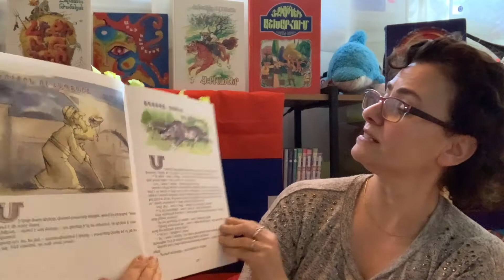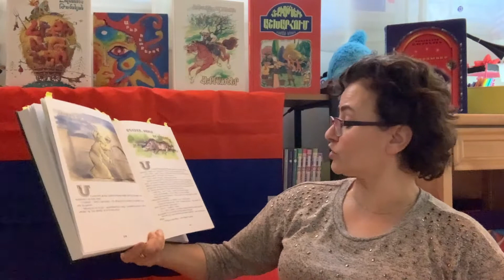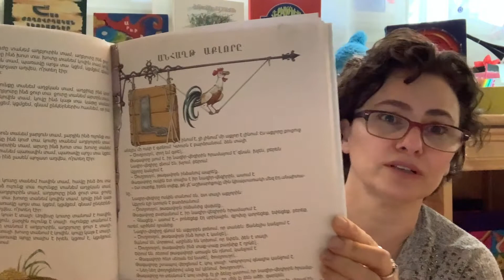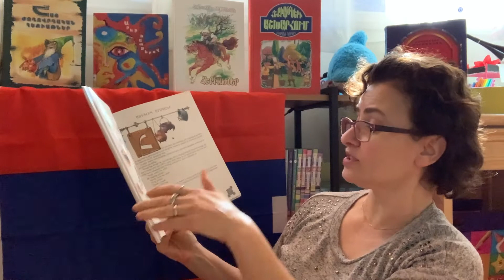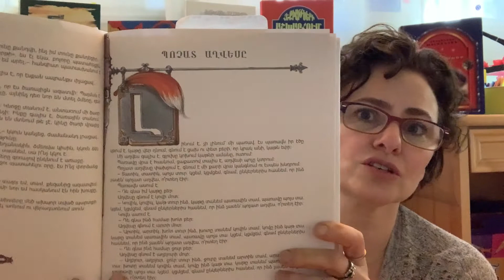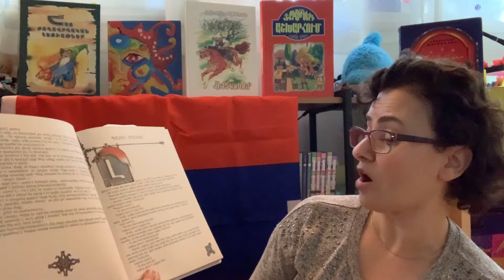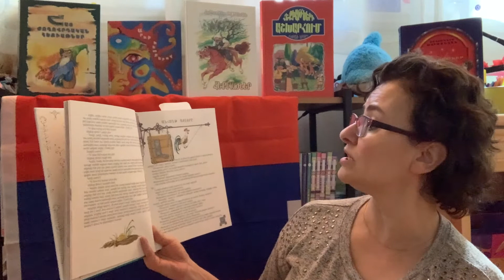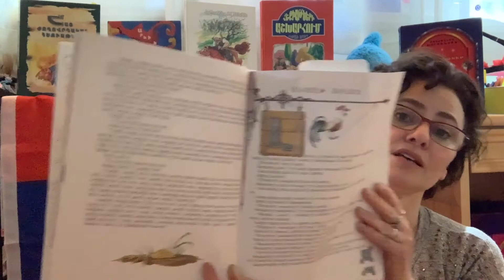Armenian Storytime with Ms. Evelyn - Հայկական Հեքյաթների Ժամ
Glendale Library Arts & Culture, Glendale, CA

Հայկական Հեքյաթների Ժամը տիկին Էվլինի հետ
• Երգ- «Արեգակի Երգ» – Ղազարոս Աղայան
• Հեքիաթ- «Աղվեսը, գայլը և առյուծը» – «Հայ Ժողովրդական Հեքիաթներ»-ից
• Հեքիաթ- «Անհաղթ աքլորը» – Հովհաննես Թումանյան «Հեքիաթներ» գրքից
• Բանաստեղծություն- «Ամպը» – «Ծաղկեփունջ» գրքից
• Հեքիաթ- «Պոչատ աղվեսը» – Հովհաննես Թումանյան «Հեքիաթներ» գրքից

Armenian Storytime with Ms. Evelyn
• Song: "Aregaki Yerq" ("The Sun Song") – by Ghazaros Aghayan
• Story: "Aghvese, Gayle, yev Aryutse" ("The Fox, the Wolf, and the Lion") – from the book "Hye Zhoghovrtakan Hekyatner"
• Story: "Anhaght Aklore" ("The Invincible Rooster") – from Hovhannes Tumanyan's "Hekyatner" book
• Poem: "Ampe" ("The Cloud") - from the book "Tzaghkepunj"
• Story: "Pochat Aghvese" ("The Tailless Fox") – from Hovhannes Tumanyan's "Hekyatner" book